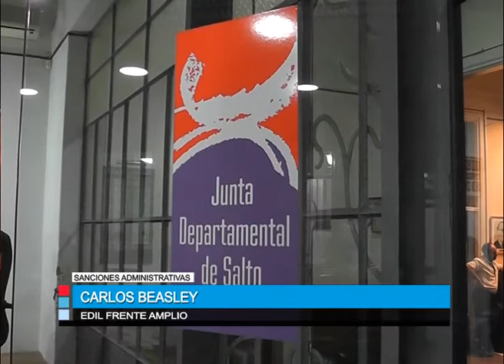Carlos Beasley: sanciones a quienes arrojen residuos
La junta analizará un proyecto de decreto enviado por la intendencia acerca de posibles sanciones a quienes arrojen residuos en lugares que no corresponda. Se pide la comuna tenga potestad de aplicar las sanciones.